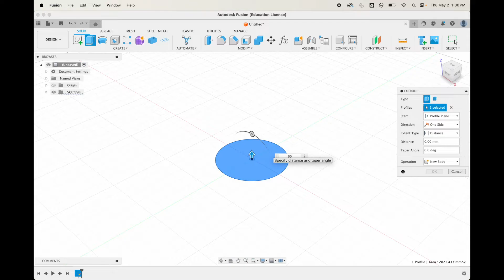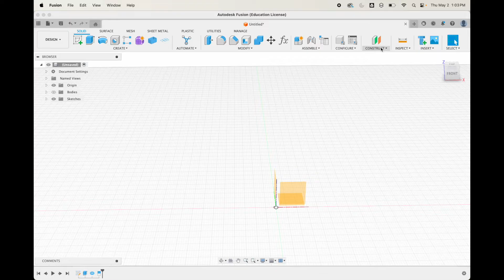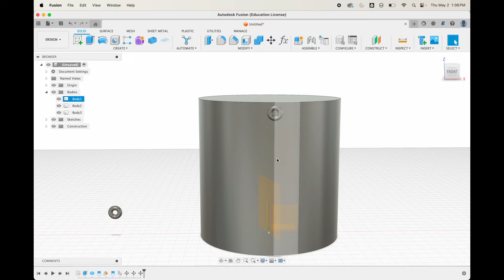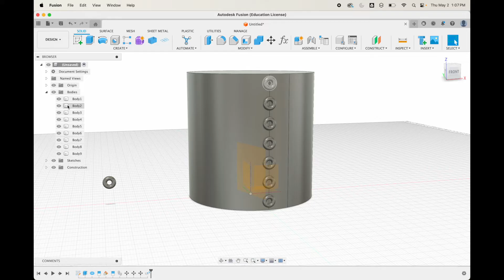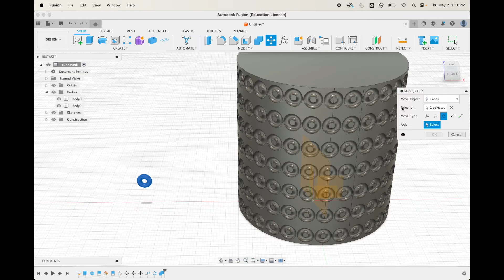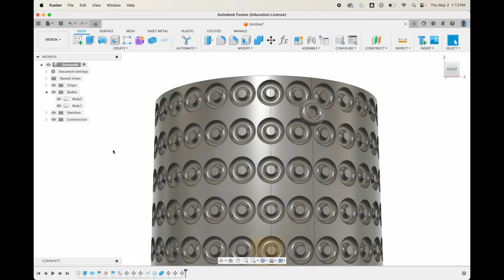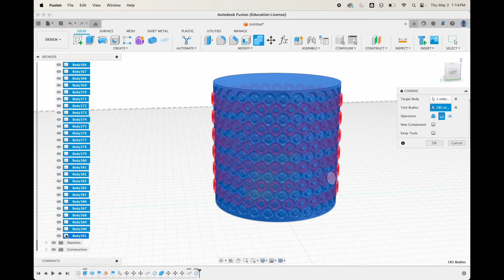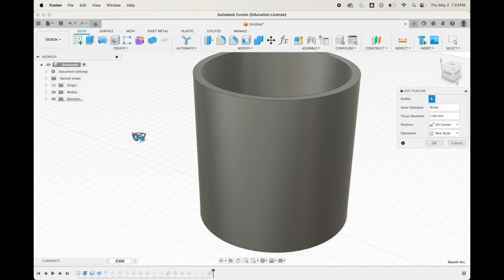Fusion 360: Pattern on a Curved Surface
I don't usually make tutorials like this, so excuse the messiness of it all.  I did this in one take, and did very light editing!  However, this should get you the tips and tricks you need to create your own patterns on curved surfaces!